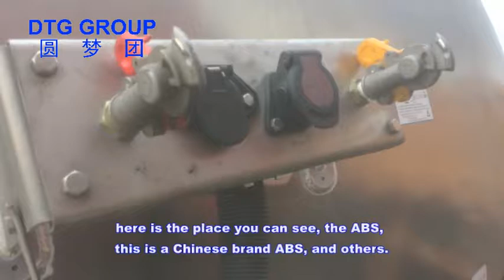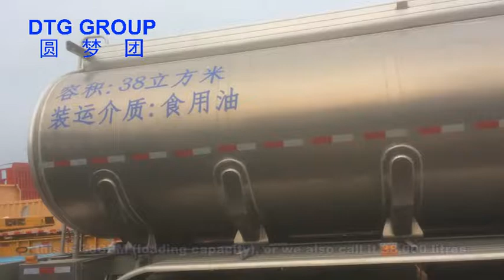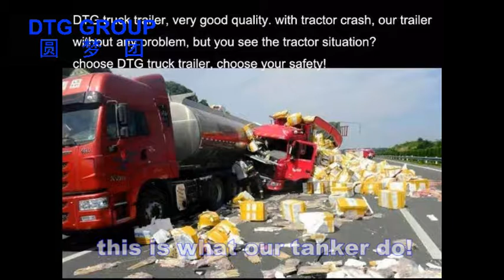DTG GROUP oil fuel tank semi trailer show, by Michael (DTG Group Since 1998)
DTG Group truck trailer
Since 1998
4 years warranty